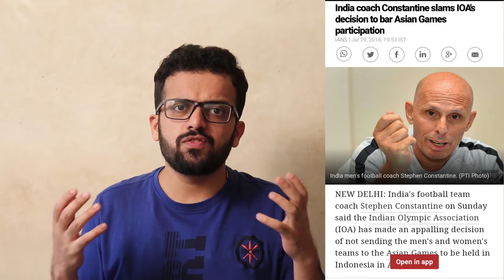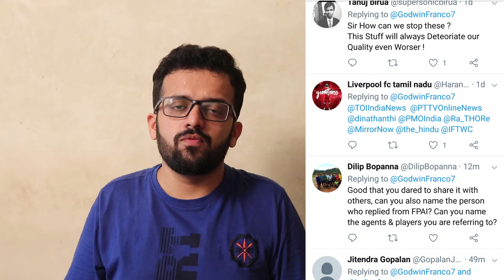Do we care about Indian Football?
This is my question. Do we really, genuinely care about Indian Football? Do you know about the problems it is facing right now? Do you know about the controversy being tucked under the mattress? Do you know which of our teams are currently playing friendlies and tournaments?
May be this vlog will shed some light on these things, so do watch it.